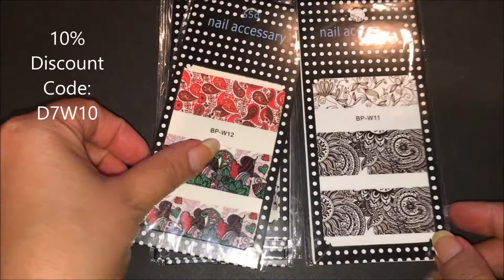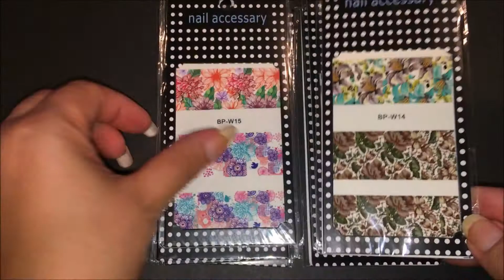Feather Flower Nail Art Water Decals Set BPS W11-W20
Direct link for item #20699 can be purchased through